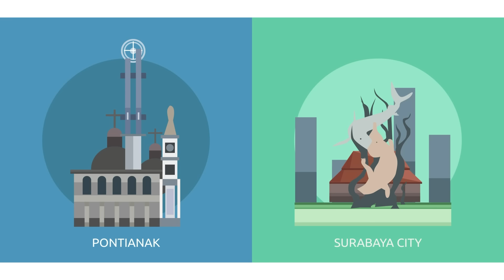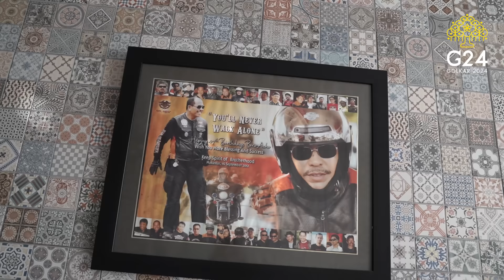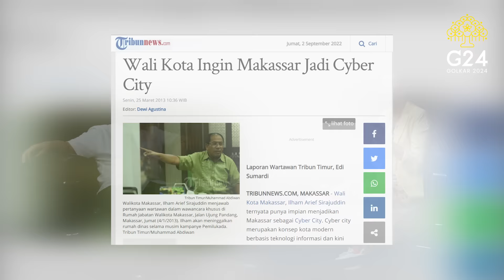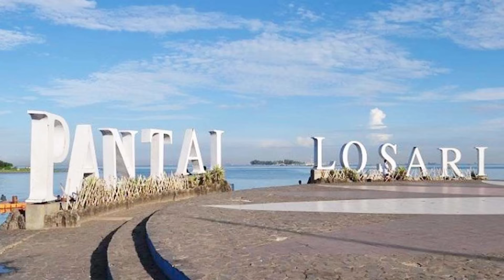Local Leader - kata Aco : 10 tahun membangun, gak akan cukup